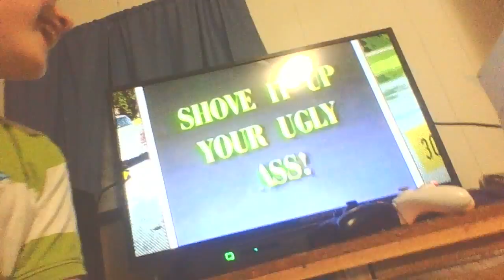best reacton to ray ever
i do not wach robby motz